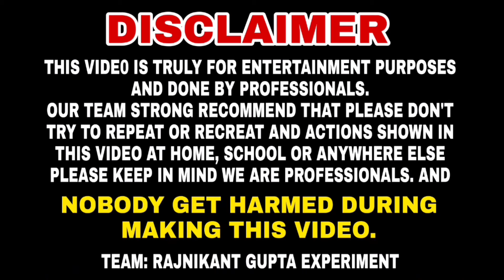क्या पानी के अंदर चकरी चलेगी ?🤑 || Chakri In Water Experiment 💥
DISCLAMER
OUR TEAM STRONG RECOMMEND THAT PLEASE DON'T TRY TO REPEAT OR RECREAT AND ACTIONS SHOWN IN THIS VIDEO AT HOME, SCHOOL OR ANYWHERE ELSE PLEASE KEEP IN MIND WE ARE PROFESSIONALS.AND NOBODY GET HARMED DURING MAKING THIS VIDEO.

Agr Aapka Age 18 Varsh Se Niche Hai To Is Video Ko Na Dekhe. Is Video Ko Keval 18 Varsh Ke Upar ke People dekhe(ONLY 18+)

TEAM:- RAJNIKANT EXPERIMENT